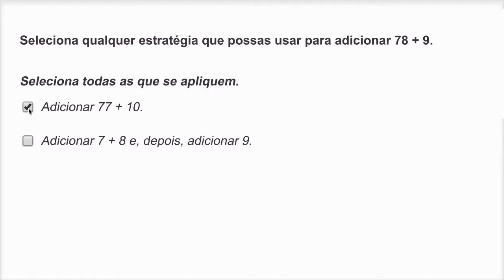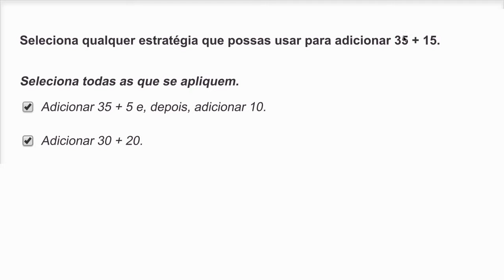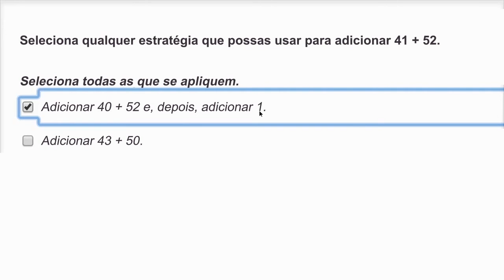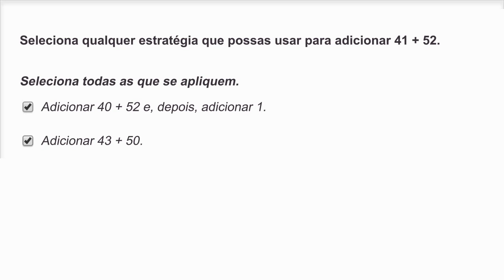Estratégias para adicionar números com 2 algarismos - Khan Academy em português (2º ano)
Vídeo original: Strategies for adding 2-digit numbers